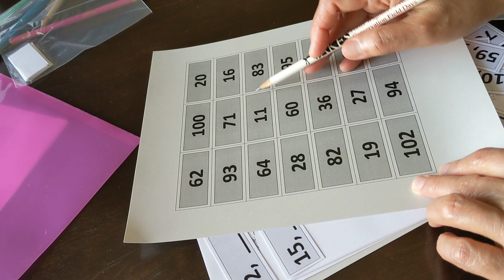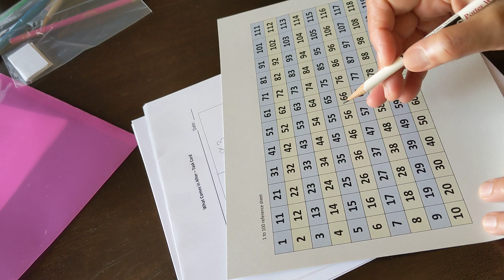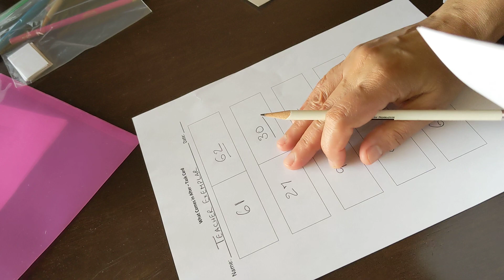GRADE 1 MATH: * WHAT COMES AFTER ?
Math Learning Activity for Grade 1